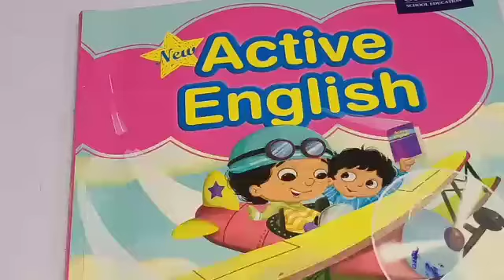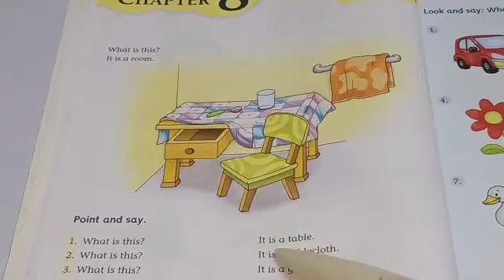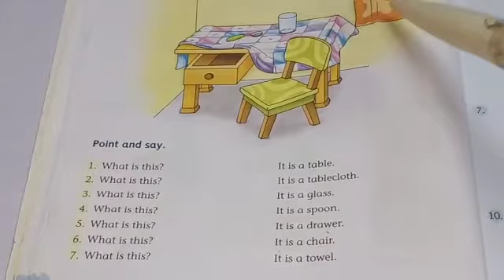Class HKGllEnglish Readingll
Video from Santosh